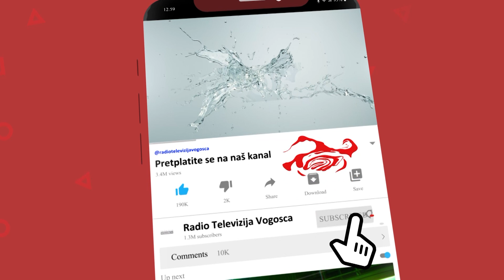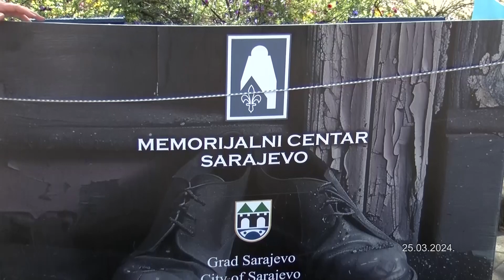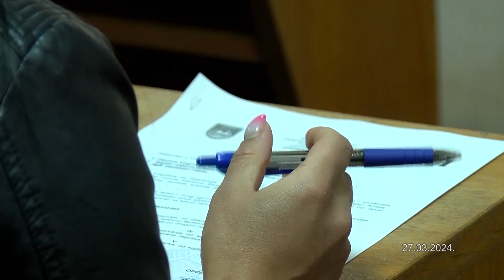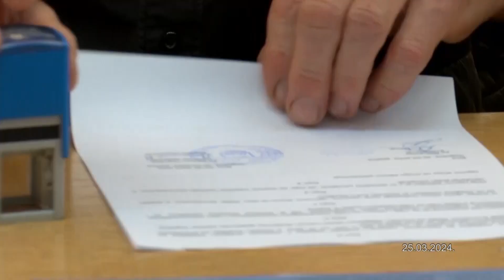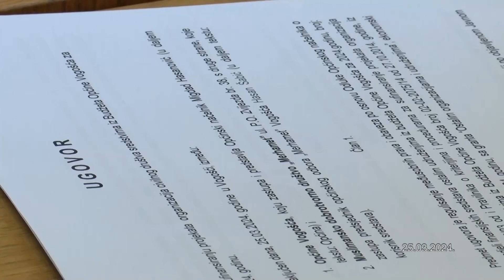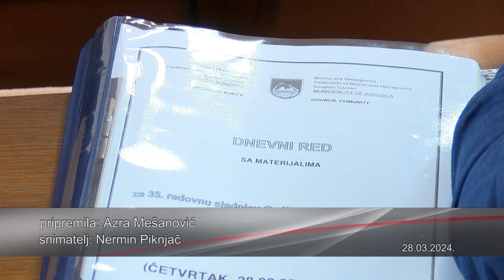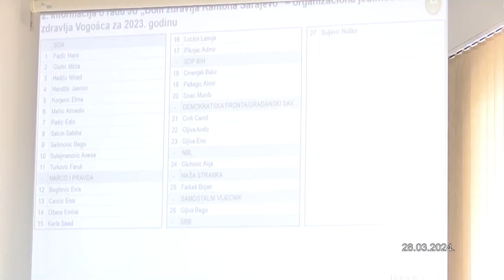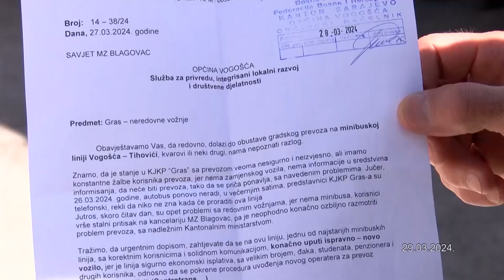30-03-2024 - SEDAM DANA U VOGOSCI